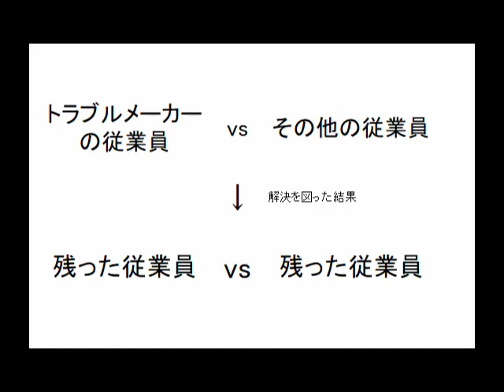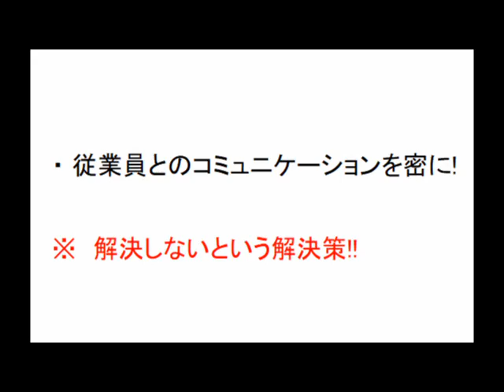職場での人間関係対策!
現場で起こる人間関係トラブルを解決するには!

【関連動画】
縁切るだけで仕事がはかどる【有害社員の見抜き方】